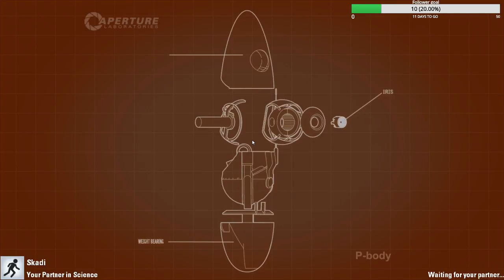Resterons-nous amies? PORTAL 2 en coop (Part 11)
Survivrons-nous aux dangereux tests de GlaDOS? La surpasserons-nous malgré toutes les possibilités de se jouer des tours? Playthrough de Portal 2 en coop. Avertissement: cela nous prend parfois du temps à trouver des solutions qui pourraient vous sembler faciles.